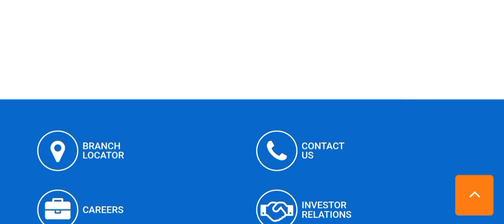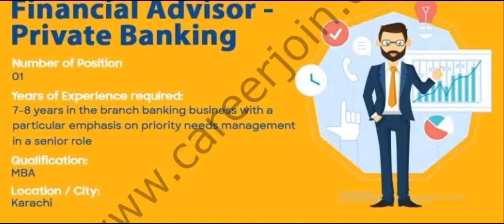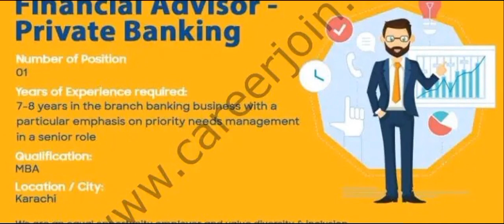Bank Jobs | JS Bank Jobs Apply Online - How to Apply JS Bank Jobs - Bank Jobs 2023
This video will completely explain you about the js bank latest jobs 2023. so here male and female person can apply in govt jobs. so watch fully video. I'm telling completely information about js bank.

js bank jobs 2023
bank new jobs 2023
js bank latest jobs 2023
financial advisor jobs
how to apply online js bank
how to get jobs in private bank